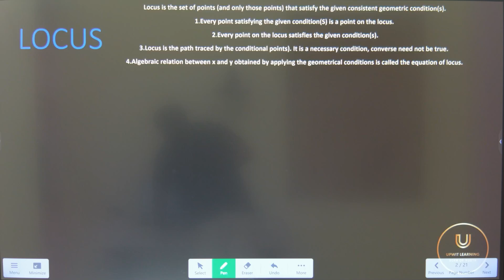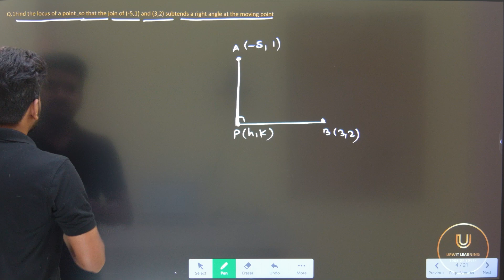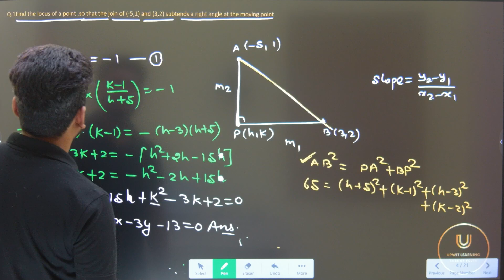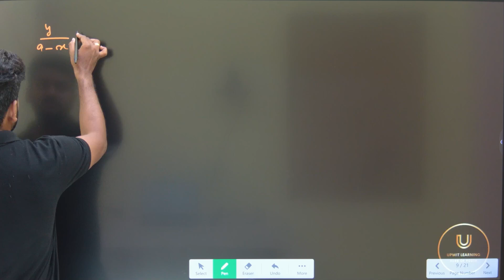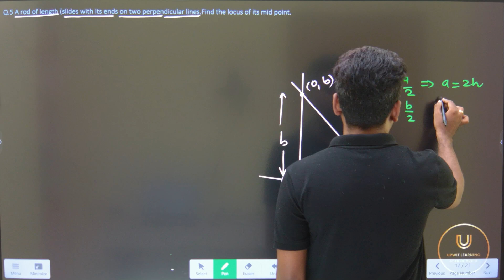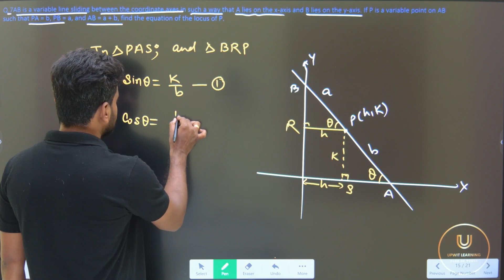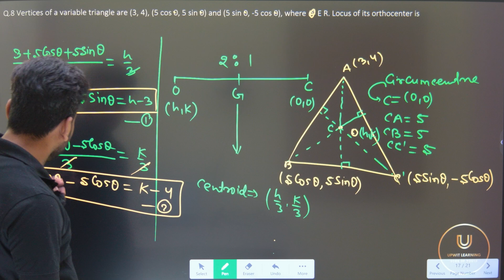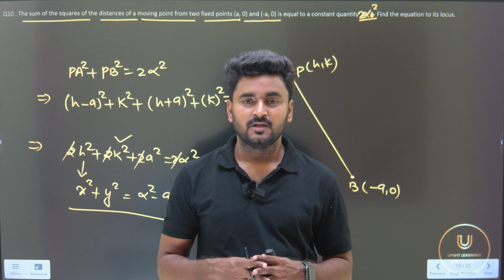LOCUS l IIT-JEE ADVANCE l LEC-3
How to find the locus .
Locus Concept
Problem solving